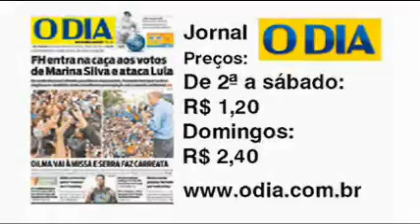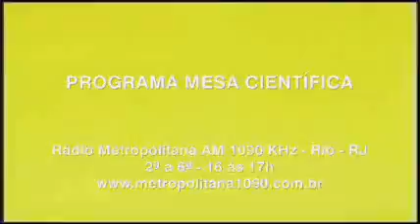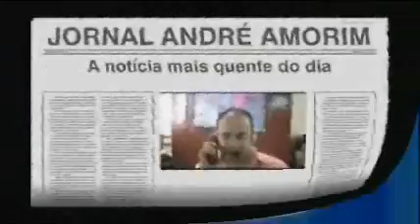Jornal André Amorim 1531